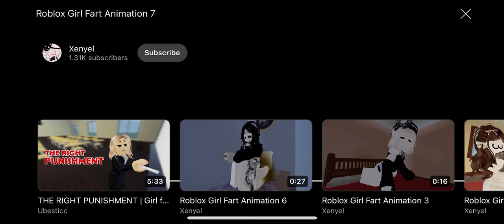Girl fart Animation￼ 7